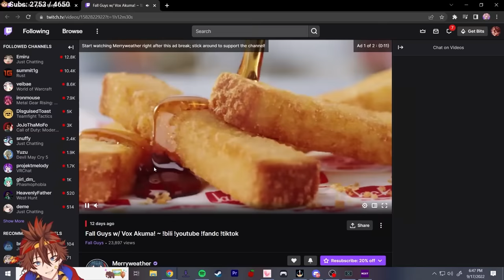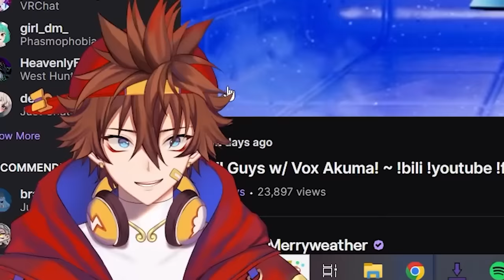Kenji Causes Drama Reacting to Vox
Kenji watches a clip of Merryweather and Vox and finds out Merry is talking about his friend!
Sun Kenji Is a Independent Male Vtuber from the US, who is know for his gaming livestreams on Twitch.TV.  Playing horror, games like PropNight, Little Nightmares, Five Nights at Freddy's, Outlast,  poppy's playtime, Devour, and Phasmophobia. He also plays many of twitch's top games like Valorant, Crab Game, GTARP (Grand Theft Auto Role Play )  Getting Over It, and many more! Kenji's friends and fellow creators are DoctordeathVT, imKaiVT and more. Kenji Live Streams On Twitch, Post Videos and YouTube, and Post short form Content on Tiktok as 🐒 Kenji ☁️ , sunkenji, and sunkenjivt.